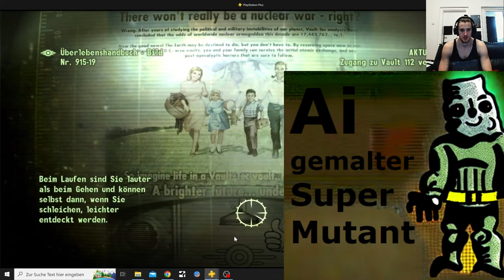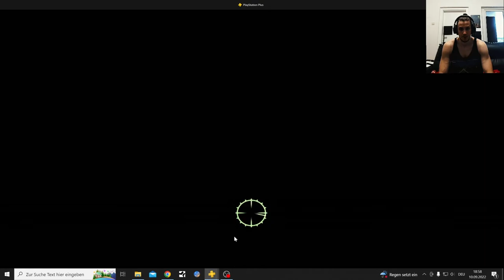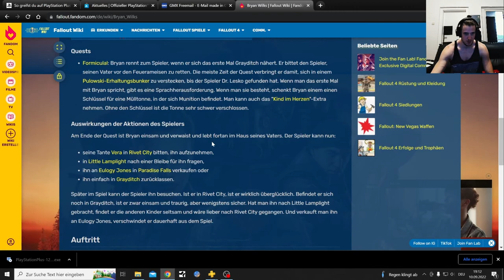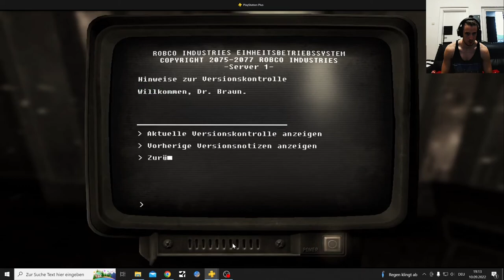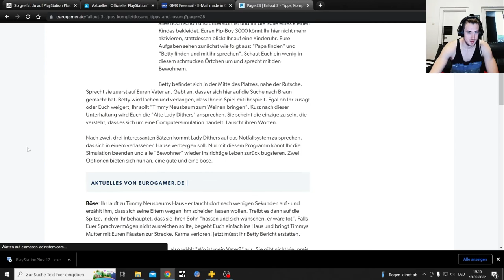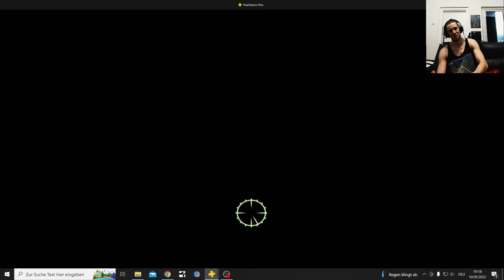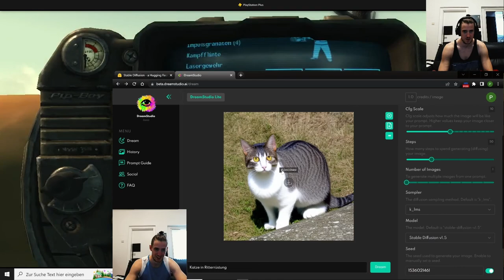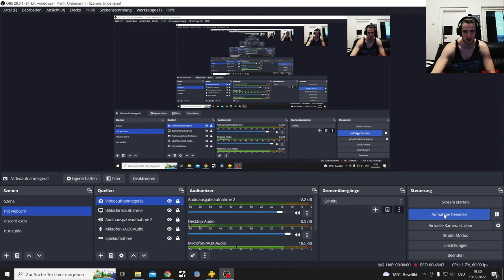Fallout 3 Deutsch Permadeath Part 52, die Grusel Vault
Nichts gruseliger als kleine Mädchen in Horrorfilmen oder Puppen